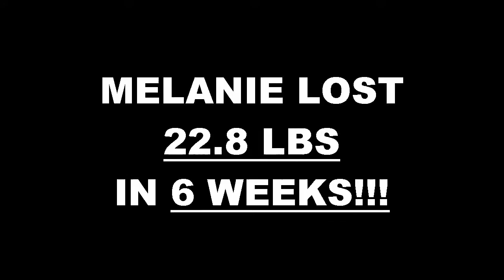Anaheim Fitness 6 Week Challenge Result - Melanie Wille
We will now check the result of Melanie's 6 week weight loss challenge!